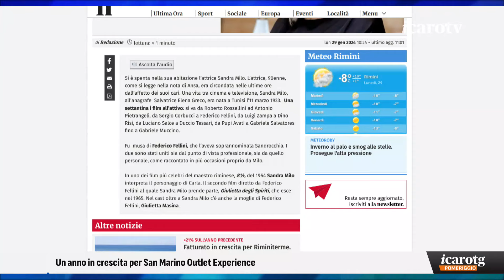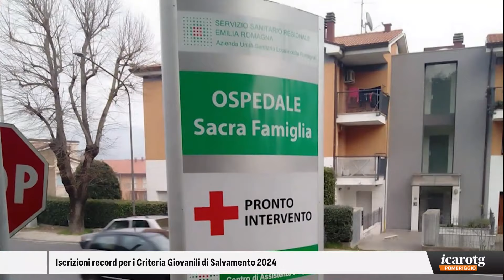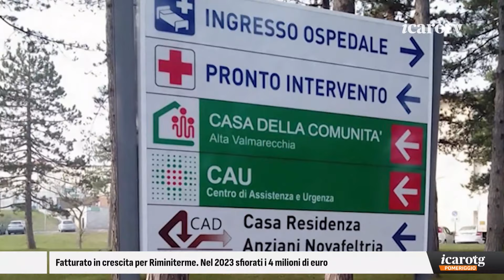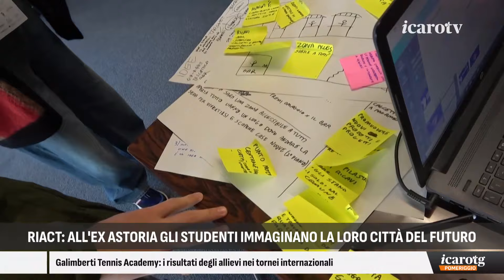Icaro TG Pomeriggio - lunedì 29 gennaio 2024